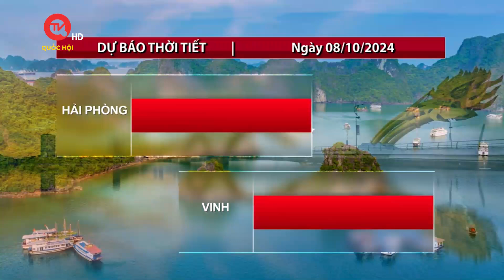Dự báo thời tiết 8/10: Bắc Bộ trời mát | Truyền hình Quốc hội Việt Nam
Truyền hình Quốc hội Việt Nam | Bắc Bộ sáng sớm có sương mù, ngày nắng, đêm và rạng sáng trời lạnh, vùng núi có núi trời rét; Tây Nguyên, Nam Bộ mưa nhiều nơi.